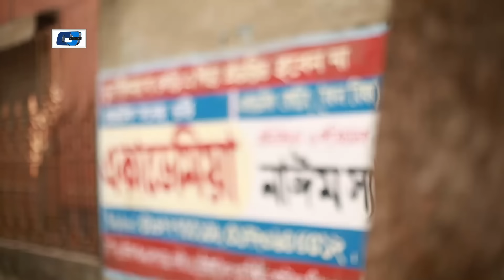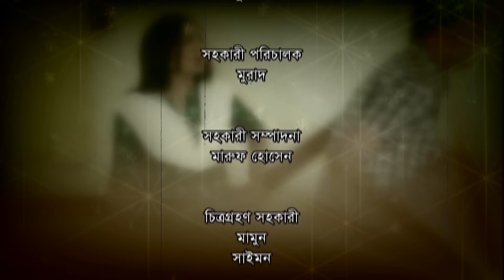Jhamela Unlimited | Episode 01- 05 | Bangla Comedy Natok | Mosharrof Karim | Shamim Zaman | Prova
Natok : Jhamela Unlimited Episode 01- 05
Directed : Shamim Zaman
Produced : Md. Rafiqul Islam
Starring : Mosharrof Karim, Fojlur Rahman Babu, Aa. Kho. Mo Hasan, Faruk Ahmed, Wahida Mollik Joly, Sadiya Jahan Prova, Soniya Hossain, Badhon, Mamunur Rashid, Shamim Zaman.
Story : Ahsan Alomgir
Language : Bengali
Label : Cd Choice